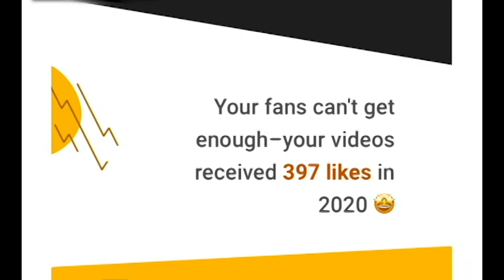Science3D is still a small channel but: Thank You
I need to share this email. Like I said in the video, I am very proud of these numbers. The channel is small and I know that I do not compete with medium or large channels but these are my numbers and I am very proud of it so I wanted to share